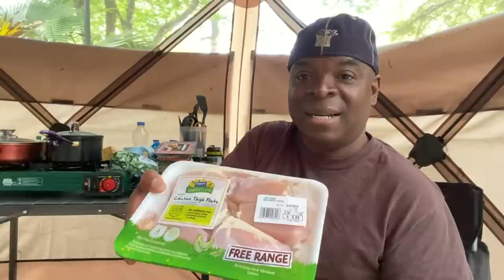Living In A Minivan | First Van Washing | Walmart Run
Hey FOA. Today I gave my van a much needed cleaning. First washing since I bought it. I also did a Walmart run as well.